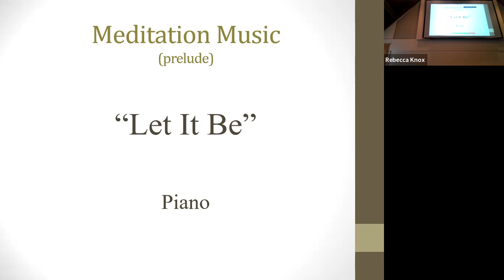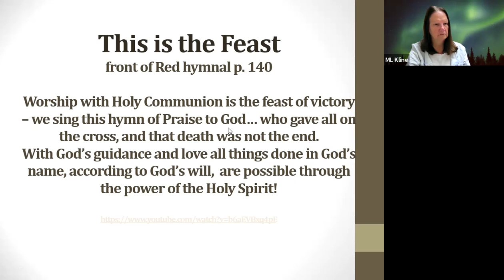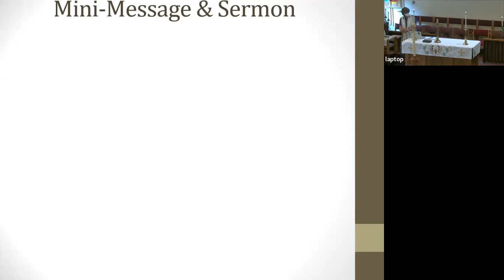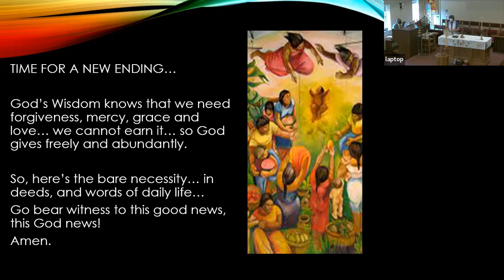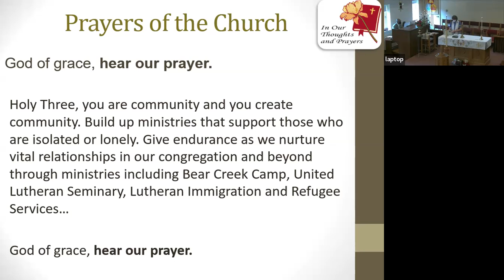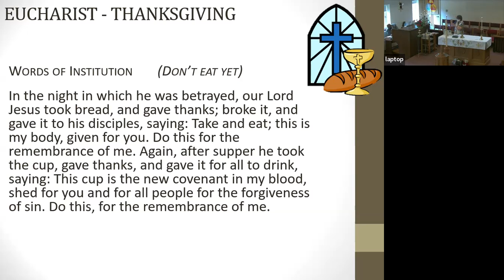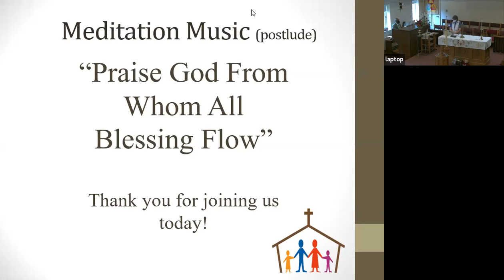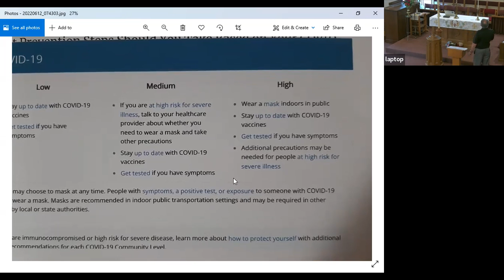Worship Pentecost 2022 Zion (Spies) Evangelical Lutheran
Enjoy worship - Recorded Sunday, June 12, 2022
Celebrate God the Three-in-one!
Worship led by Pastor Rebecca, music played by Walter Singletary, cantor Chris Keller

Turtle Tree Inspirations Knox